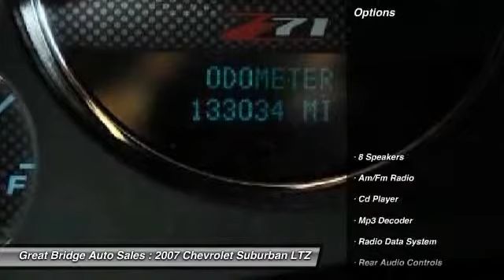2007 Chevrolet Suburban LTZ Chesapeake VA 23320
2007 Chevrolet Suburban LTZ